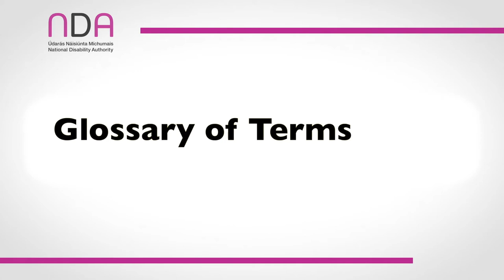1. ISL Act Report: Video 1 - Acknowledgements and Glossary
Report on the Operation of the Irish Sign Language Act 2017 (December 2021).
Video 1: Acknowledgements and Glossary

• Glossary - 02:37:17